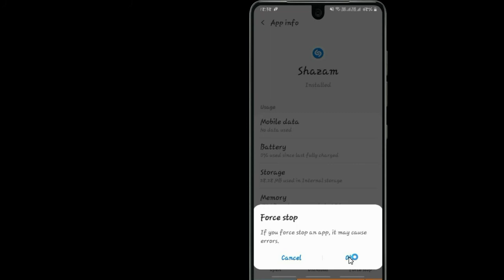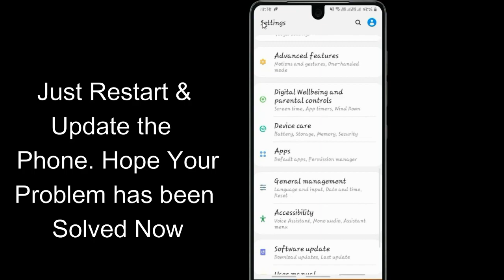Fix Auto Crashing Shazam App/Keeps Stopping App Error in Android Phone|Apps stopped on Android & IOS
If you are having trouble with Shazam app Keep Closing/keep crashing or applications automatically close, android app keep closing unexpectedly or have questions of why do my app keep crashing android.Please follow the same procedure which is very helpful for resolved this problem to run the Shazam app again.